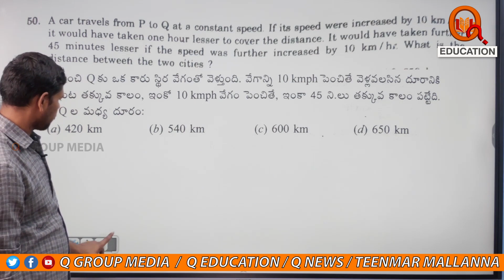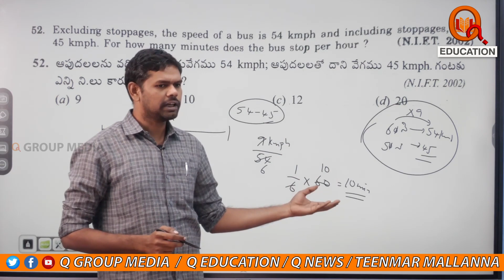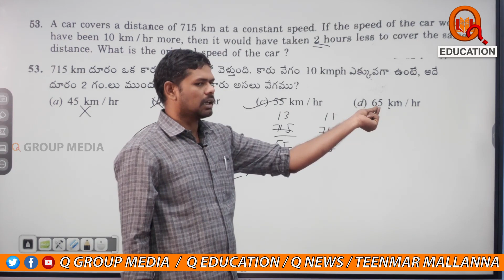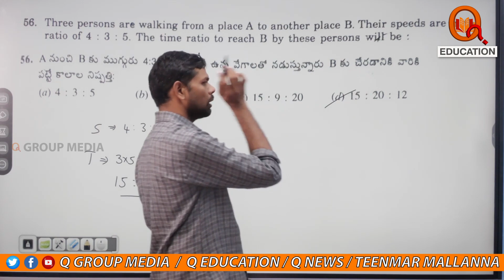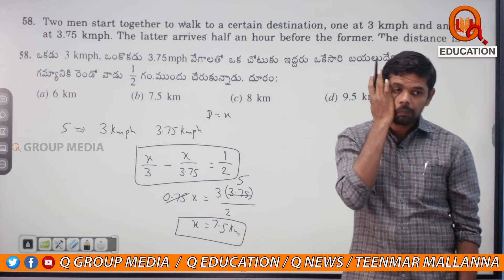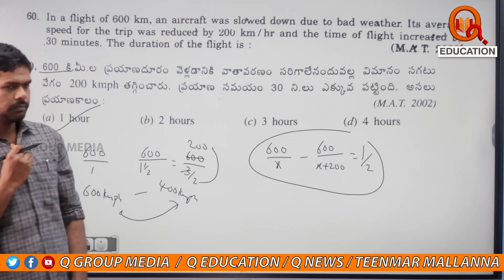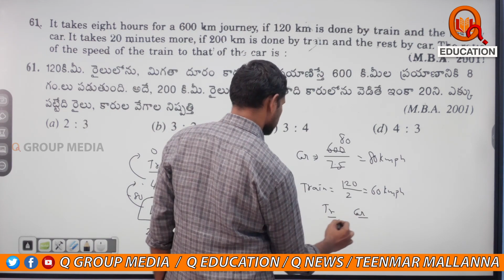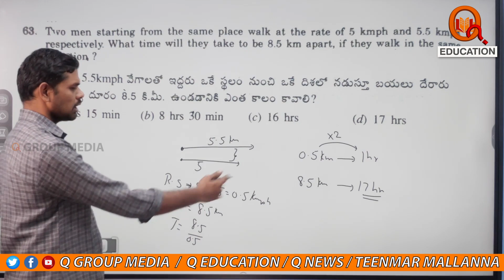Time & Distance ||Exercise (51 to 63)|| Class-79 ||QEducation|| TeenmarMallanna || QNews || QNewsHD